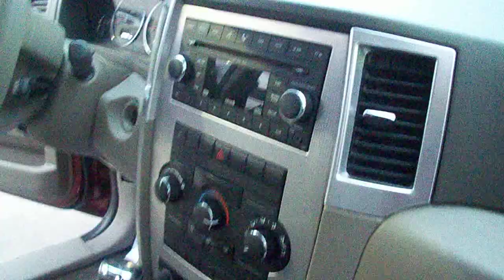2008 Grand Cherokee Laredo Stock#500268